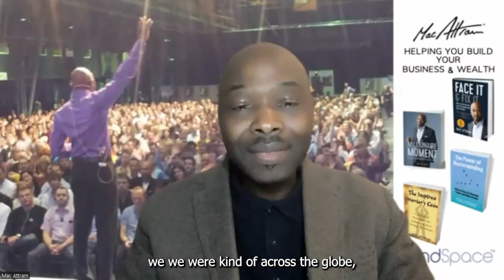Learning From a Failed Business | Mac Attram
Identify opportunities to strengthen your business with this short, FREE 25-question assessment Think Big.  Start Small.  Scale Fast.

You also can identify opportunities to strengthen your business with this short, FREE 25-question assessment: Listen to the full podcast episode on any of our platforms

I started developing Habitly content in 2004.  Habitly’s powerful best practices have now been taught to thousands of people worldwide.  For instance, you can learn how to Create time in your day;  Get more from meetings;  Stay calm;  Achieve significant targets;  and Become a great leader.  Simply study and apply the expert knowledge provided in Habitly courses and micro-learning episodes.
Whether you’re just out of college, or someone with over 20 years work experience, learn the habits of highly successful people on Habitly.
Test drive Habitly for 7 days on us!  This includes full access to the entire Habitly knowledgebase